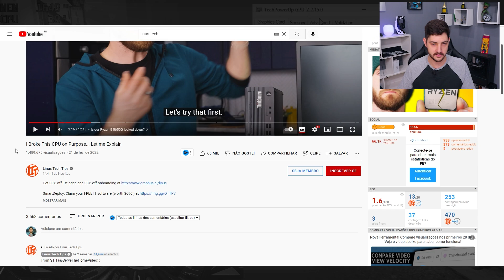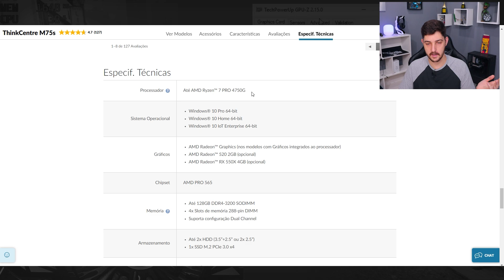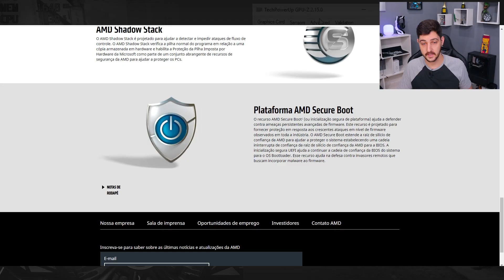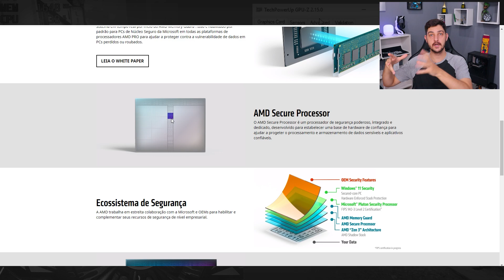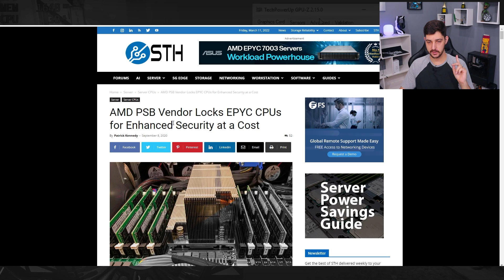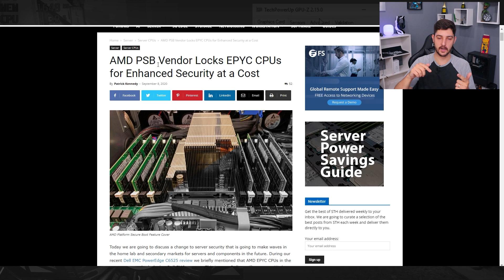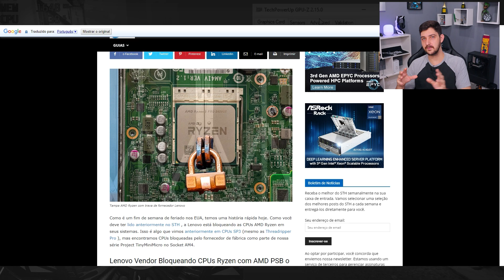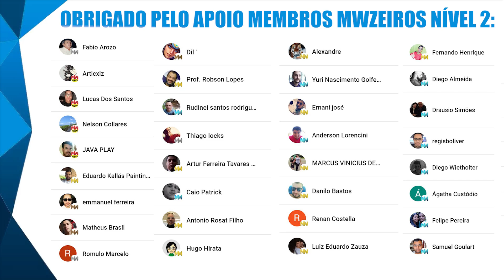RYZEN BLOQUEADO PRA SER USADO EM OUTRO PC, JAMAIS IMAGINEI ISSO...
E aí galera! Hoje vamos falar sobre computadores que estão vindo com Ryzen bloqueados, pra trabalhar somente na máquina original. Confere aí!

RISE MODE
Cupom: MWINFORMATICA